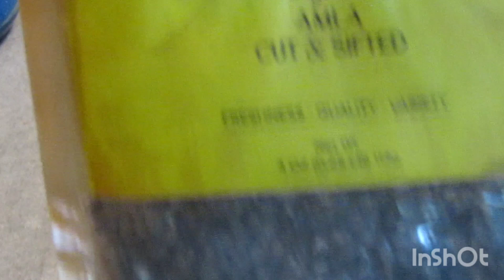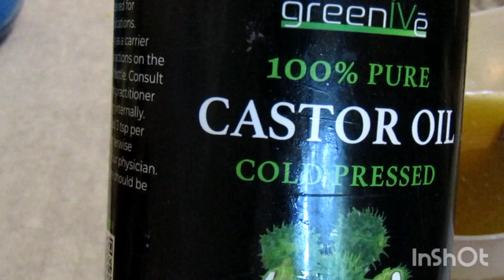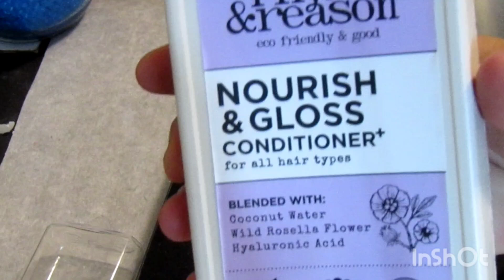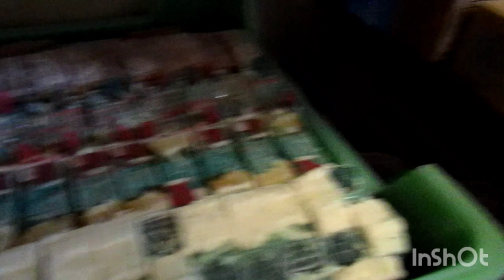Come Make Hair Oil With Me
We are happy to be back making videos. This is a restock of our hair oil. We have a recipe I absolutely love. So come and watch me make our top selling hair oil with me.

We are a small family ran business by me and my two boys. We strive to make excellent quality products for you.

Please like our Facebook Page: Blue Mist Mountain